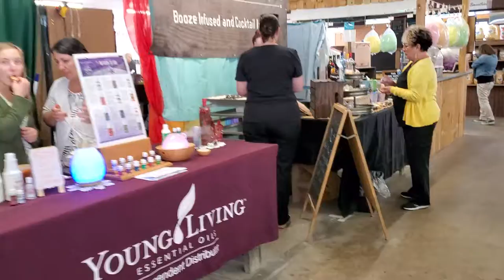Walking tour of Lewisburg Farmers Market (04/13/2022)